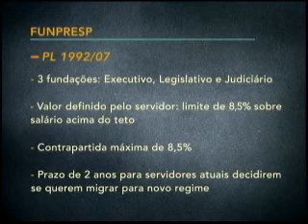Chico Alencar fala sobre Funpresp - Previdência complementar do Servidor Público